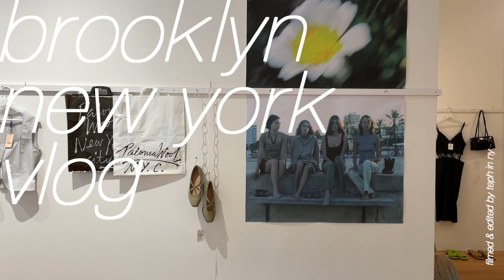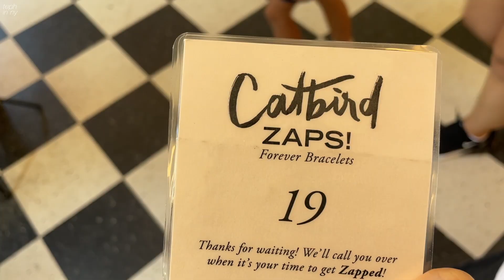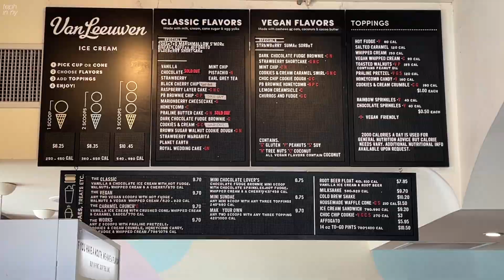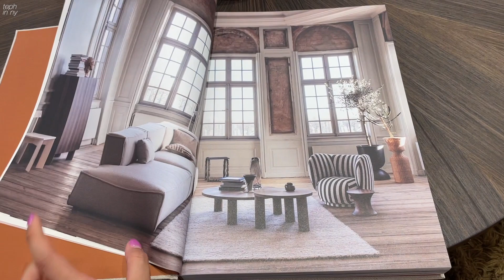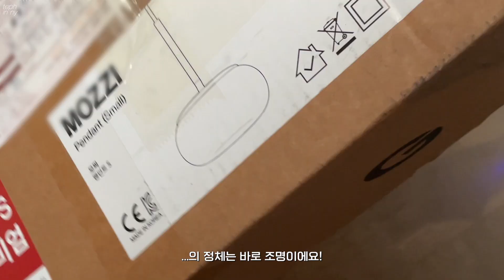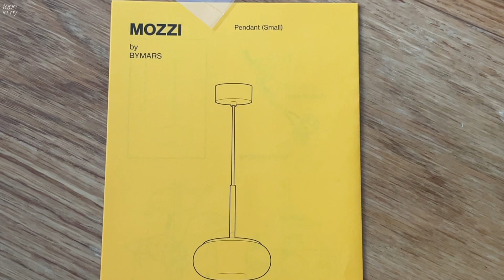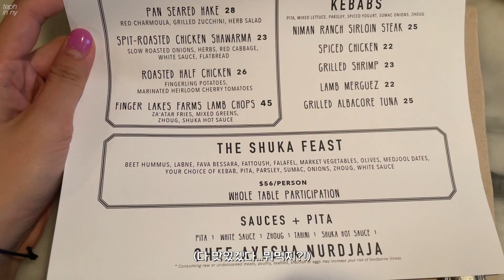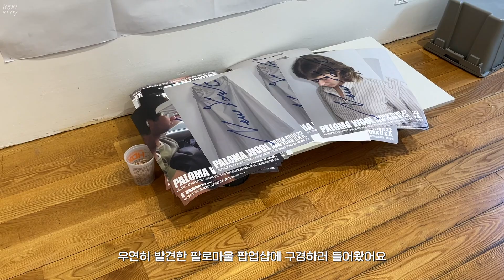[뉴욕 일상 브이로그] 브루클린 윌리엄스버그 편집샵 필그림 캡모자, forever 팔찌⛓⚡️• 소호 지중해식 맛집 • AGO MOZZI 조명 • 1일1아이스크림 먹는 일상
안녕하세요 테프입니다
날씨가 좋아서 1일 1아이스크림 먹으며 행복하고 돼지런한 일상을 보내고 있어요
이번 영상에서는 (드디어) 부엌 아일랜드 조명 바꾸어 보았는데 200% 만족스러워요 - (조명은 AGO의 MOZZI 팬던트)
그리고 또 윌리엄스버그 catbird에서 forever bracelet 겟하고 공원 포토존에서 인생샷 건지고, 소호 지중해식 레스토랑에서 여름을 즐겨보았는데요… 재미있게 봐주셔요오

비 조심, 더위 조심 하세요!